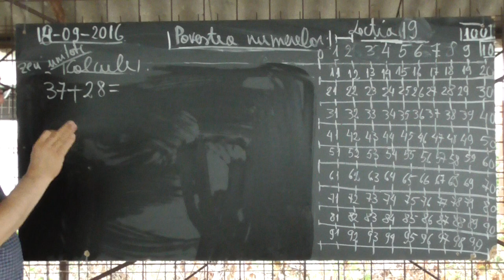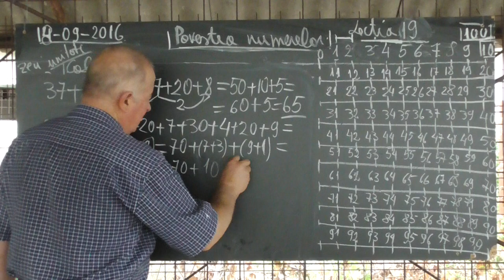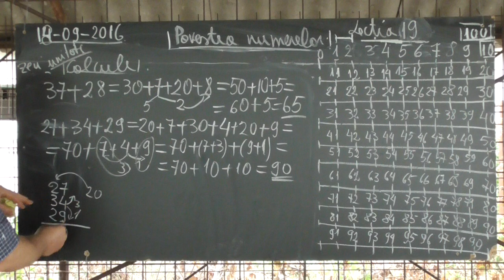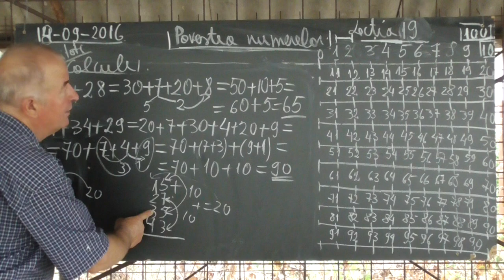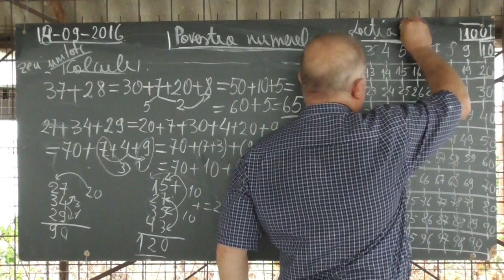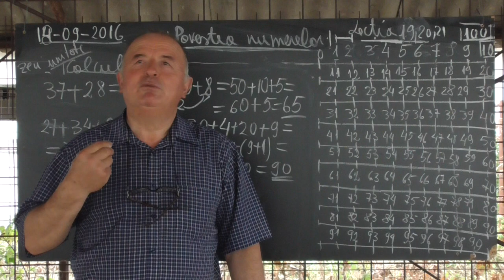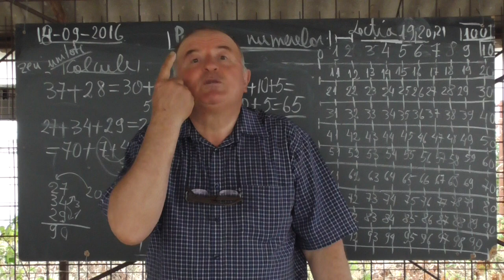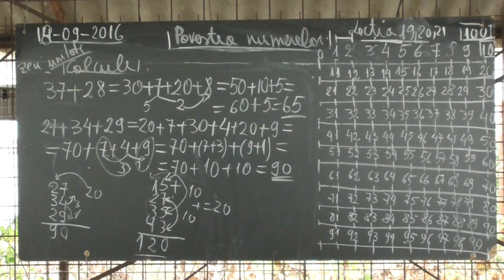Lectia 1074 - Povestea cifrelor - Adunarea a doua numere cand suma unitatilor depaseste pe 10